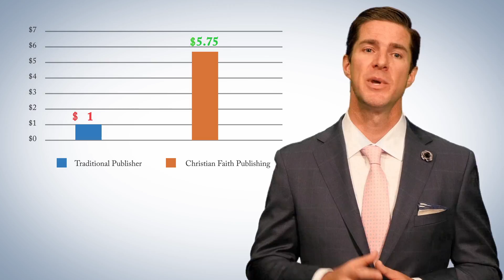What is Self-Publishing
Christian Faith Publishing, "Publishing Basics" video series. Topics covered: What is self-publishing, CFP manuscript review process, author royalties, print on demand, Amazon and Apple platforms, printing and distribution.